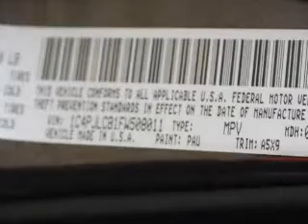2015 Jeep Cherokee - Columbus OH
Year: 2015
Make: Jeep
Model: Cherokee
Trim: Latitude
Engine: 2.4 liter inline 4 cylinder 16 valve
Transmission: 9-Speed Automatic
Color: Granite Crystal Clearcoat Metallic
Mileage: 0
Address:
6350 Perimeter Loop Rd